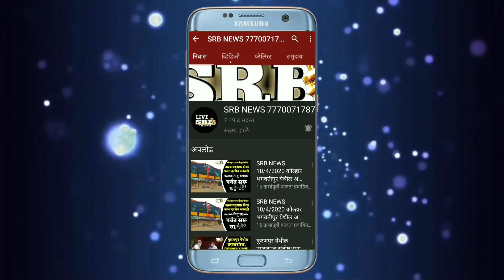10 सप्टेंबर रोजी मंदिर व महाविद्यालय खुली व्हावे यासाठी लहुजी शक्ती सेना रस्त्यावर उतरणार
10 सप्टेंबर रोजी मंदिर महाविद्यालय खुली व्हावे यासाठी लहुजी शक्ती सेना रस्त्यावर उतरणार